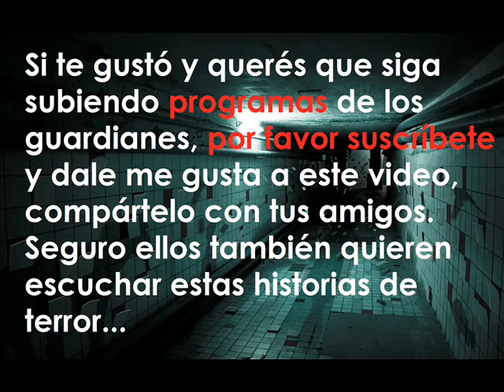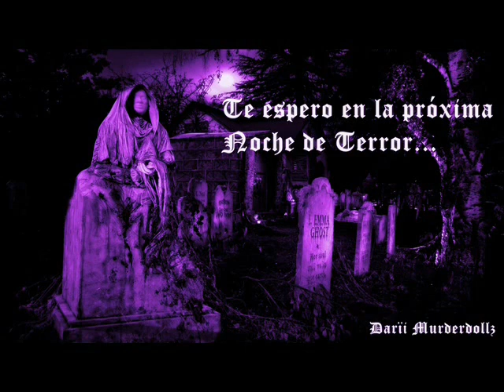| LNDLG en Contácto | 8 Oct 2014 |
La Noche de Terror en Contácto FM 104.5 para aquellos que quieren escuchar las historias en cualquier momento..

La noche de los guardianes en contacto
los guardianes de la noche
la noche de terror
contacto fm 104.5